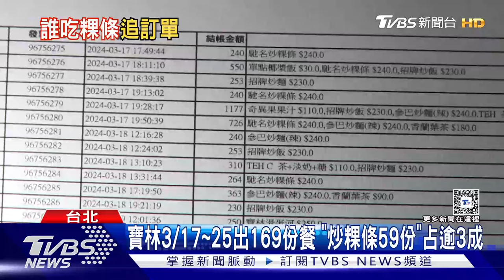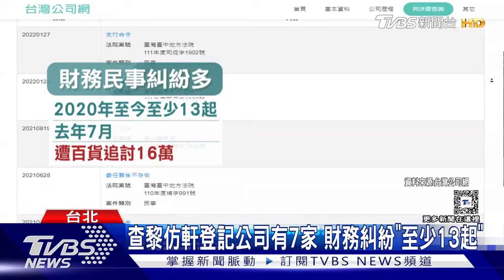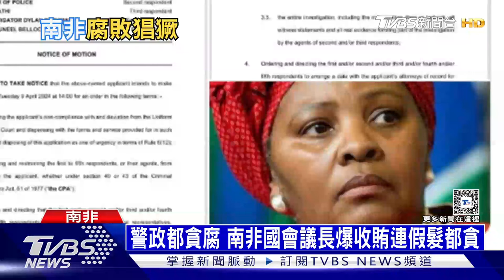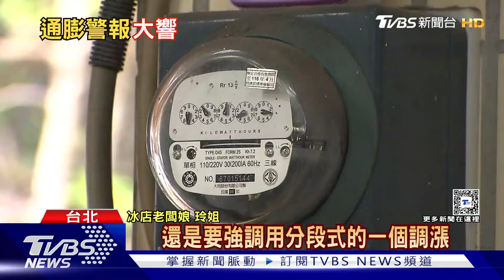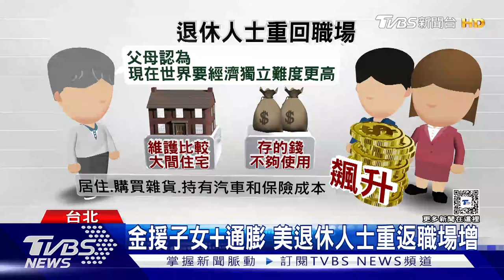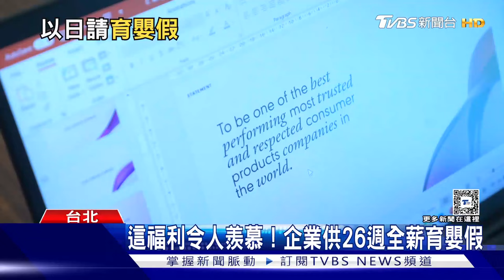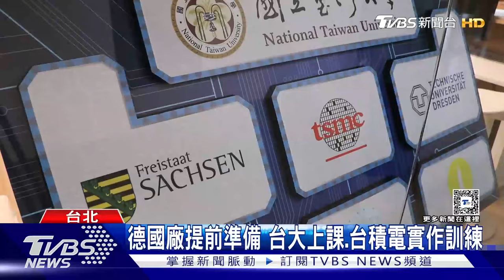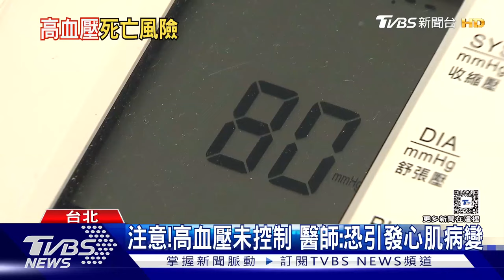0329【 十點不一樣完整版】寶林茶室公布91筆消費明細 又見3字頭! CPI年增率3.08%｜TVBS新聞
00:00 片頭
00:08 寶林91單炒粿條賣59份 9天幾人吃「調電眼查」
02:03 批寶林衛生不佳 常客:員工手套沒換.醬料亂
04:01 2死.6重症米酵菌酸致病 關鍵食材「粿條」陰性
05:54 代班8天就出事 越南籍代班廚師遭列被告
07:50 奪命粿條「爸媽也吃過」 寶林負責人鞠躬歉
10:02 起底黎仿軒! 欠債轉戰餐飲 知情者:他很會行銷
12:18 警政都貪汙 南非國會議長收賄連假髮也貪
16:53 緬甸夜間閱兵武器少 再爆私刑燒死反抗軍
21:28 又見3字頭! 月CPI年增率3.08%生活壓力大
26:22 金援成年子女.退休長輩重返職場增 調查退休金準備需有2575萬
31:32 高齡化社會老人照顧老人 最怕另一半先離世
36:10 搶救少子化!勞動部:試辦彈性育嬰假以「日」計
40:49 搶外籍生!台大.台積電合作 選送德國學生來台學半導體課程
45:33 未定期監測「這件事」. 醫師:引發嚴重併發症..致死風險高!

📍熱門主題📍
99%美國人明年財務更糟 高利率帳戶卻不用 台美AI大漲救經濟 看波浪位階找趨勢族群｜金臨天下 完整版 20231208